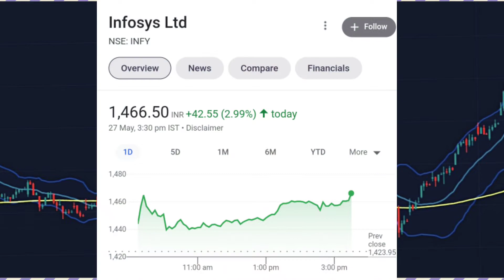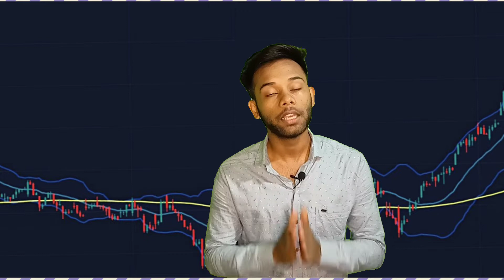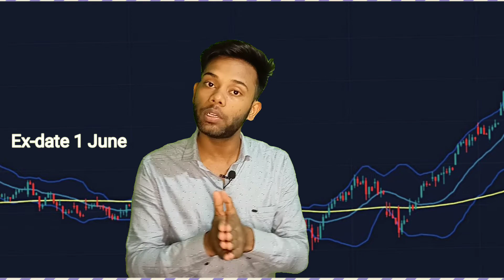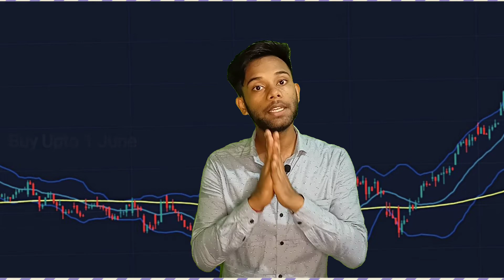BEST DIVIDEND STOCKS JUNE 2022 | UPCOMING DIVIDEND SHARES 2022 IN INDIA | LATEST DIVIDEND EX DATE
Best Dividend Stocks June 2022
Upcoming Dividend Shares in India